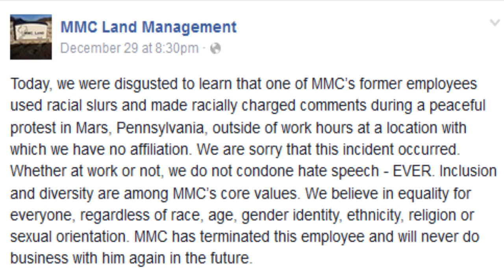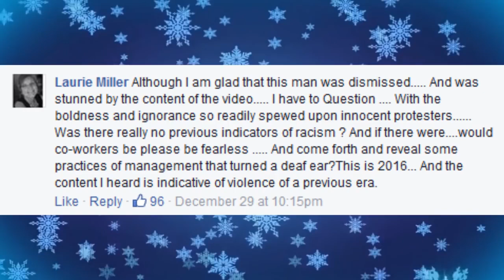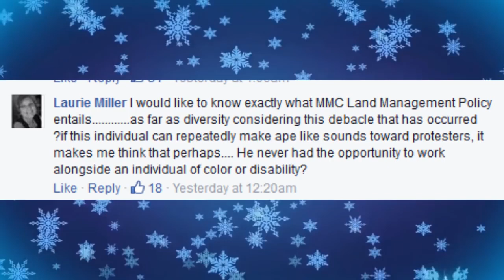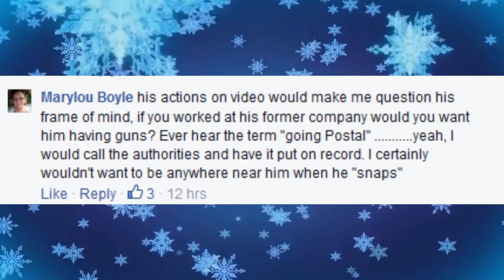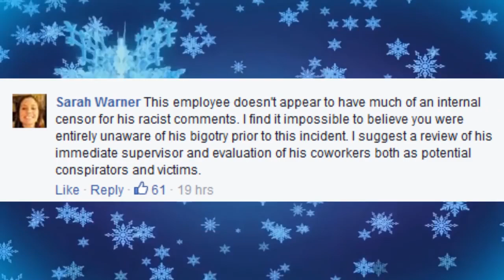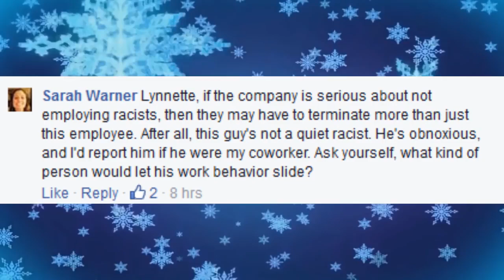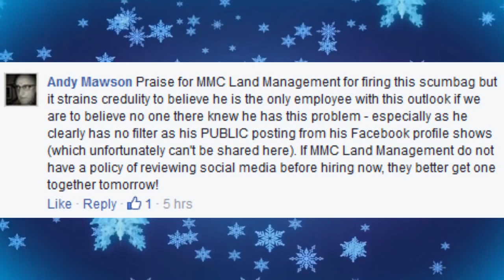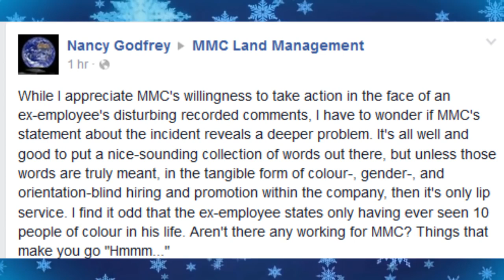Never Satisified Why Apologizing To SJWs Is Useless